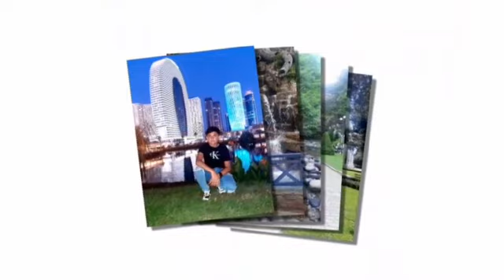Doğum Günün mübarək qardaşoğlu